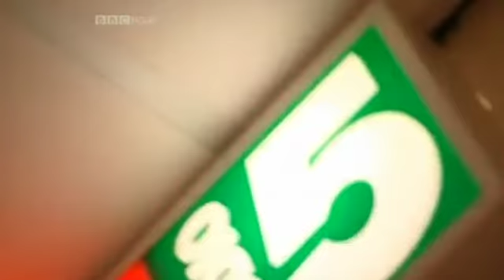Jack's Throwback Attack Podcast - S3 E3 - A Chat With Jamie Rickers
Next up on the podcast I'm chatting with former presenter of Up on The Roof, The Yuk Show, Prove it, All or Nothing and Toonattik. Jamie Rickers!